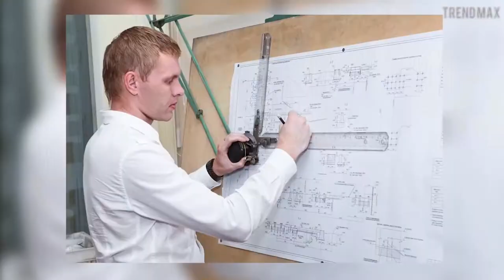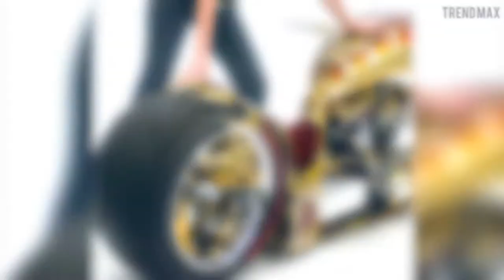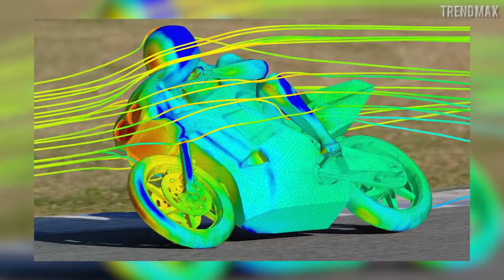The Most EXPENSIVE MOTORCYCLES In The World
Topping the list is probably the least cruiser-like bike here, the (gulp) $300,000, 228-hp Ecosse FE Ti XX. For better context, it’s key to understand that Denver-based bespoke-bike builder Ecosse Moto Works produces small batches of large-displacement ultra-premium roadsters with Swedish suspension, Italian-inspired frames, and heaps of power. The Ecosse FE Ti XX Titanium places a massive 2,100cc aluminum dual-cam V-twin engine with race-spec internals at its core to shuttle the aforementioned 200-plus hp and 145 pound-feet of torque to the rear wheel, with supercharging and intercooling to help the cause. The bike also features a titanium chassis, and an all-titanium exhaust system with custom headers and mufflers, fully adjustable MotoGP-level Öhlins suspension, an ISR custom radial brake system, and carbon fiber wheels and handcrafted bodywork to lower weight.